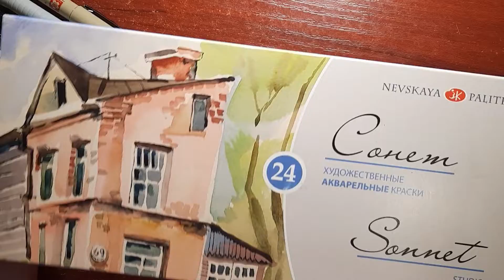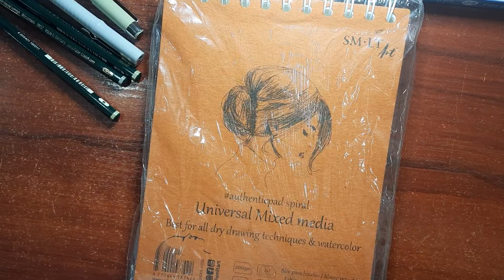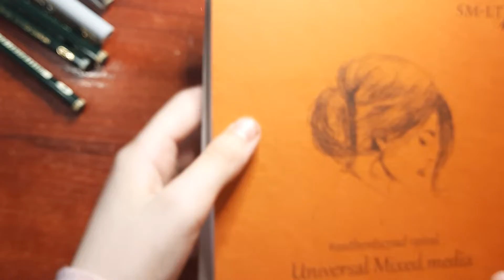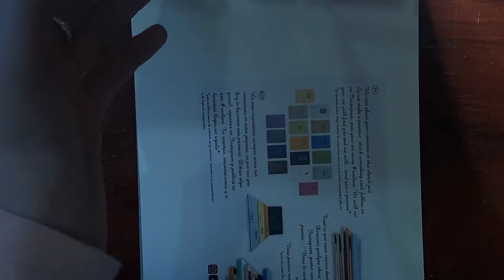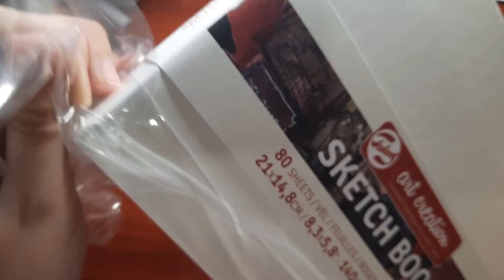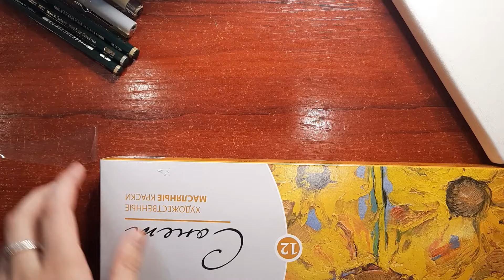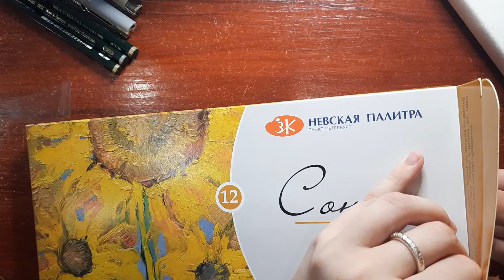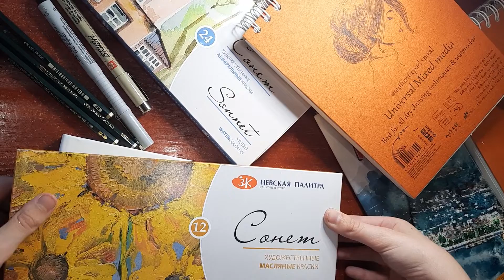розпаковка арт матеріалів від art_kramnichka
Всім привіт
Я Софія
Обожнюю малювати
та навчу тебе
всіх люблю 💗